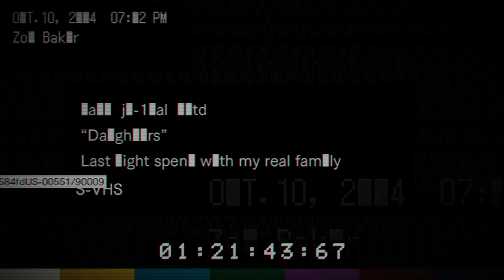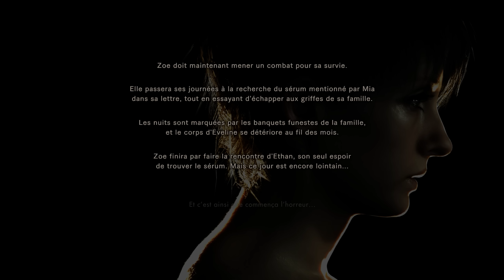Resident Evil 7 DLC: Vidéos Interdites: Fille Vraie Fin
Découverte - Vidéo interdite: Filles Vraie Fin
succès / trophée: L'instinct de survie - [Filles] Accéder à la vraie fin.
Banned Footage: